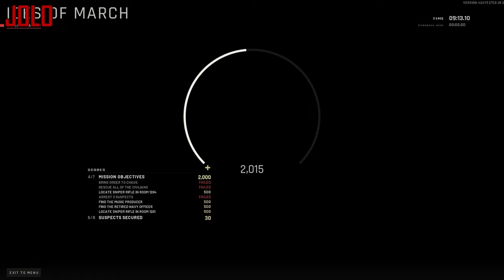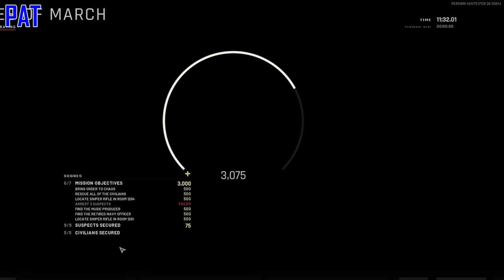SHOTS! | Let's Play Ready Or Not Part 3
It's a good thing Jolo wasn't such a good shot or else Patrick would be stuck in Spectator Mode.

Ready or Not is a police simulation game where players can play solo or with friends. The game offers different missions with a multitude of possible approaches, with each mission having specific objectives that contribute to the final grade of the mission.

Players may customize their loadouts by choosing their primary and secondary guns, the amount of armor they're bringing, headgear, throwables, and gadgets. Unlike most shooters, combat is ideally the last resort when accomplishing each mission. Players must order hostiles to stand down and only engage if fired upon. Hostages must also be rescued and evidence must be secured.